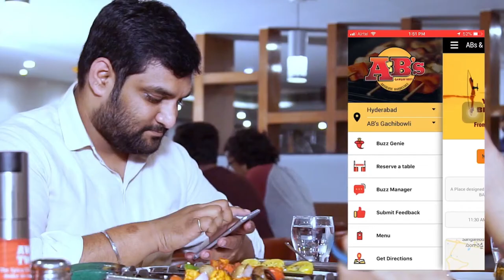Buzz our genie and get your favourite dishes customised | Absolute Barbecues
Buzz our genie and get your favourite dishes customised and served to your tables! Visit your nearest AB’s outlet and enjoy our grand buffet with order customisation service. Book your tables now. A unique 'do-it-yourself dining experience where diners grill on the Table, their choice of Meat, Seafood and Vegetable starters served on skewers to their preference. A central live grill "Wish Grill" dishing out exotic varieties of veggies and game birds take the experience of dining to a whole new level.absolute bbq